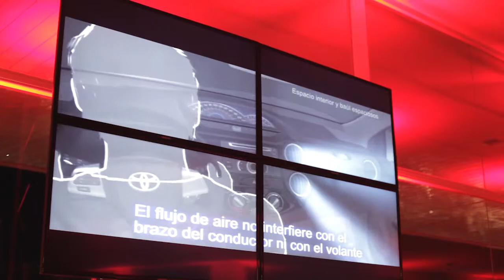Break! - Line Up abre las puertas de su nueva concesionaria - (P200 - B1)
Alejandra Toscano nos vuelve a sorprender con otro evento impresionante, esta vez fue la encargada de la gran Inauguración de la Nueva concesionaria de Toyota LINEUP.
Nota realizada por Marisol